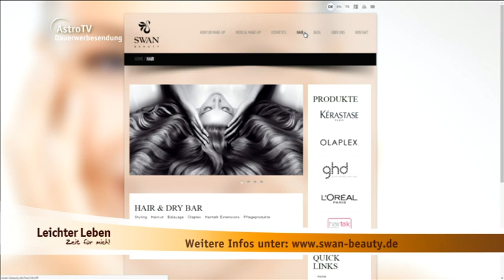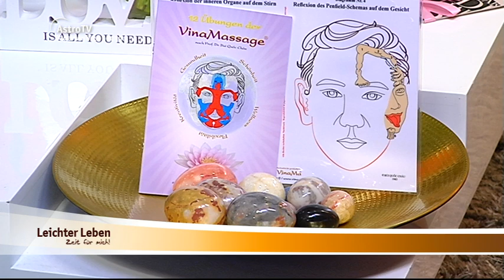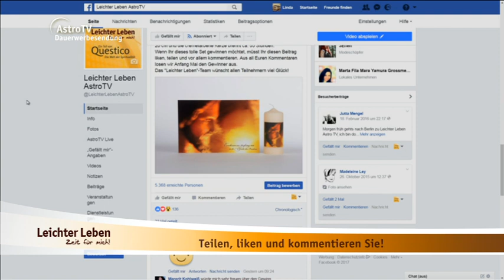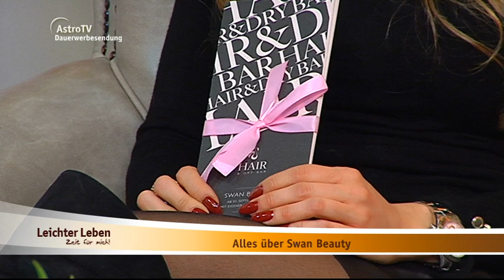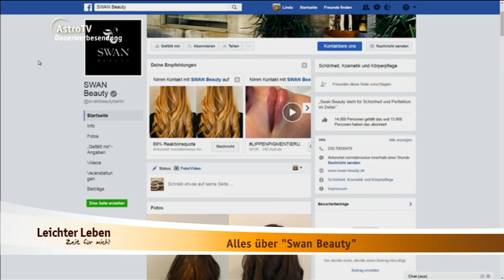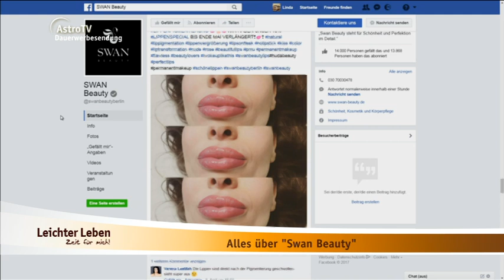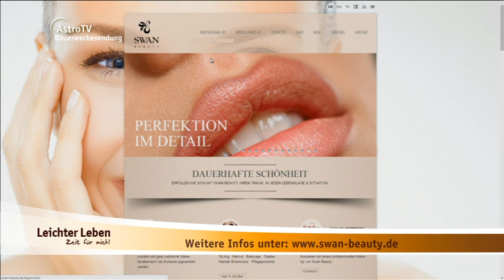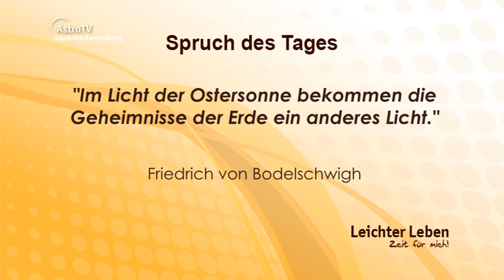Leichter Leben vom 13.04.2017 mit Tina Ciesielski von Swan Beauty und Sabine Sahlmann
Leichter Leben vom 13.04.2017 mit Tina Ciesielski von Swan Beauty, Sabine Sahlmann und Michael Allgeier